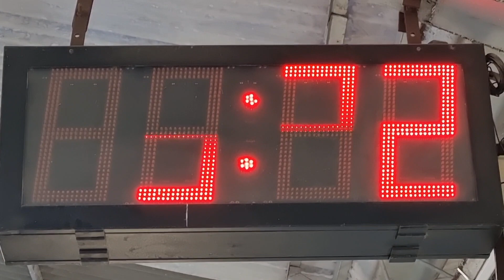10 ghante ek hi room me band 😮😮😮